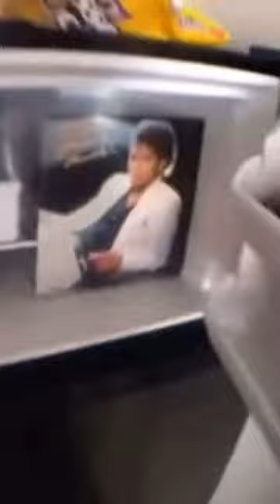Phishi memes i didnt not steal